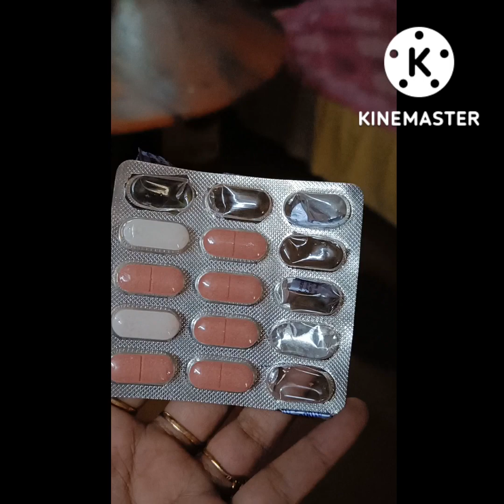তৃতীয় vlog |daily vlogger|আজ আমার যা কে দেখতেজলপাইগুড়ি হাসপাতালএ গেলাম |3rdblog|lifestyle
we see
daily vlog
বাঙ্গালী vlogger
Bengali vlogger